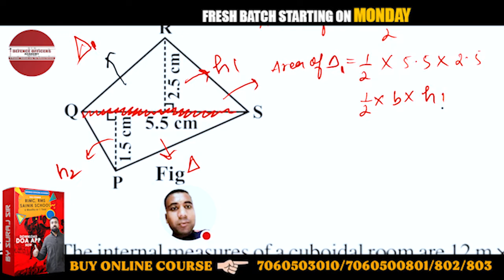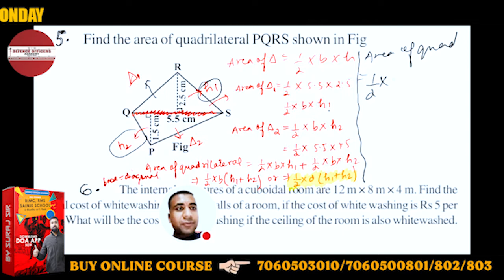Find the area of quadrilateral PQRS shown in fig | By- Suraj Sir